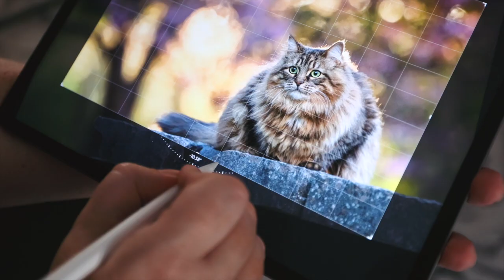Dog Photography Image Year End Wrap Up! - BEST & Award Winning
2022 was amazing, I got to photograph so many dogs, cats, and meet some incredible people.

This year has been full of so many fun and new opportunities.

In this video I recap all of my client shoots,  showing my top fave images, celebrating, and saying good-bye to some soul's that have passed on.

I also show you some before/after's of a few of my award winning images!

Thank you to all of my client's for such an amazing year! xo

Lastly, I give you an inside look at a personal project I've been working on with my new friend Phoenix.  I couldn't end a recap of my year without mentioning him.  While he is not a dog... or even a human sometimes, he sure has inspired my creativity, challenged my skills, and inspired me to create.  Which makes me a better artist overall.

Thank you Phoenix for coming into my life when I likely needed you the most.  It's been such a pleasure working with you, and trying new and different things.